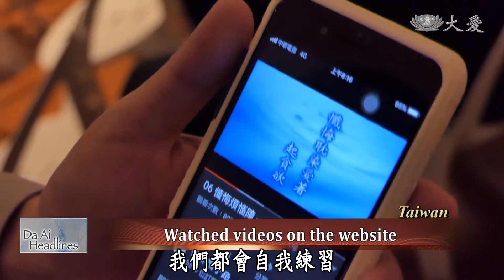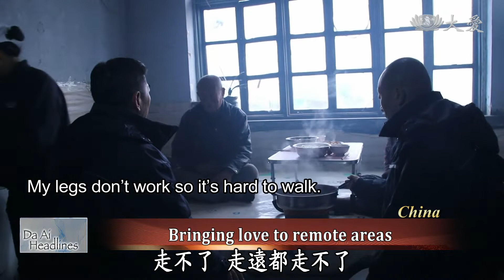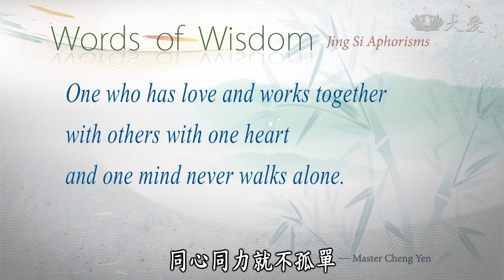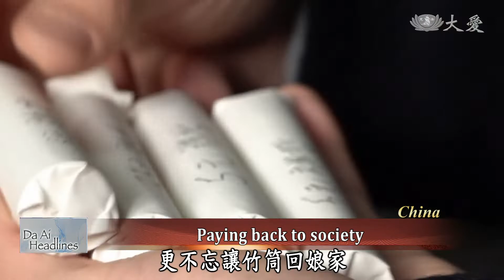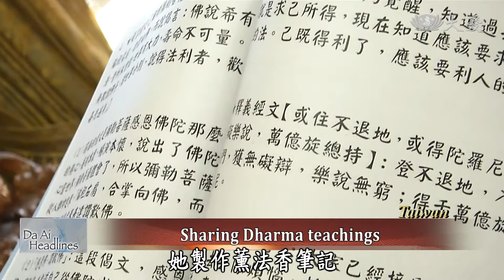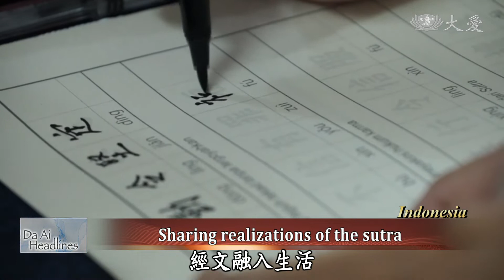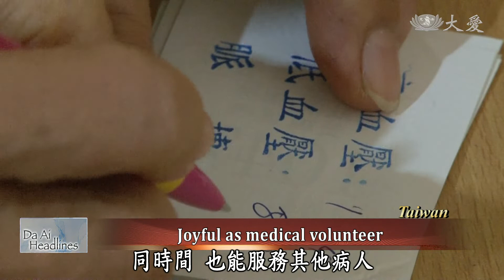【DaAi Headlines】20190106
Police officers and firefighters participate in the sutra adaptation at Tainan's Year-end Blessing Ceremony.
A Taichung Tzu Chi volunteer dedicates herself to Tzu Chi's missions, serving disadvantaged children and seniors.

警察和消防員，參加台南歲末祝福入經藏。
台中慈濟志工致力於慈濟的志業，為弱勢兒童和老年人服務。

今日新聞提要：
1. 南功能法海
2. 泉州送暖
3. 閩永春發放
4. 吉林入戶發放
5. 深圳孫玉巧搬家
6. 門頭溝冬至關懷
7. 感恩有您(4)張真理
8. 印抄經班
9. 巧藝回收布
10. 嘉陳秀子
END: 素食展資糧

(03253385)